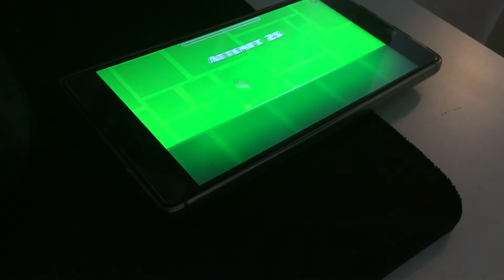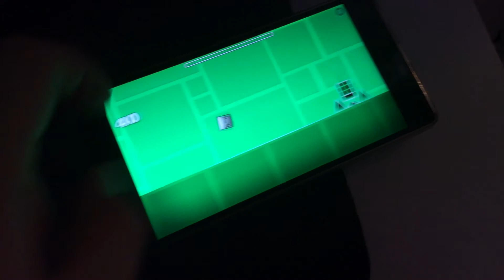Min mobil bugga!